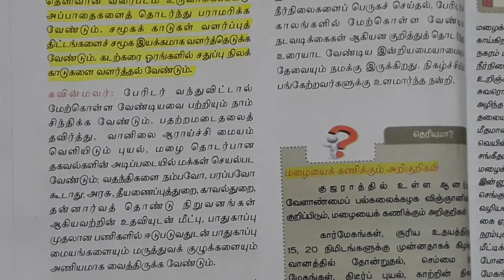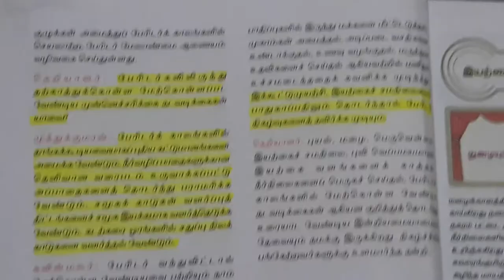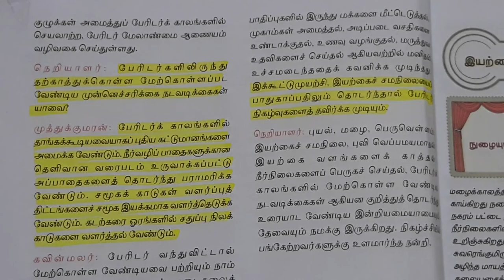பனிரெண்டாம் வகுப்பு | இயல் - 2 | உரை நடை | பெருமழைக்காலம் | பகுதி - 2